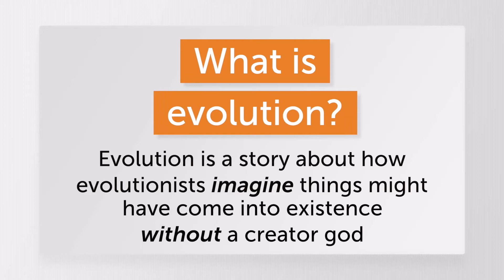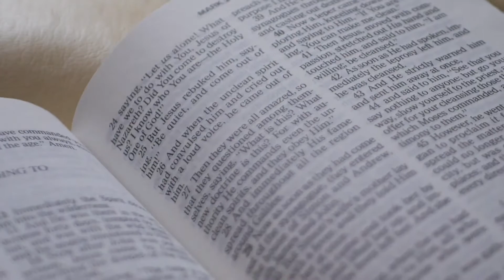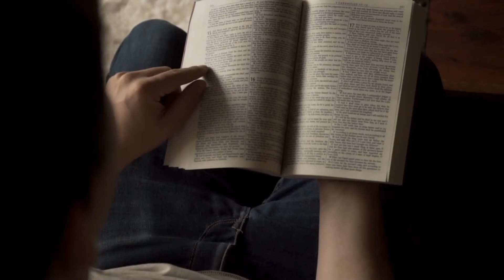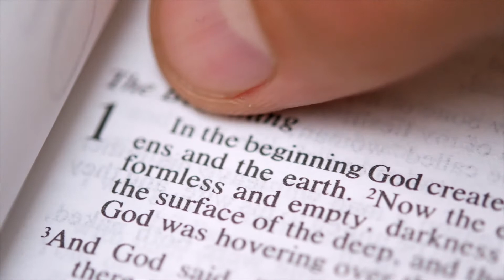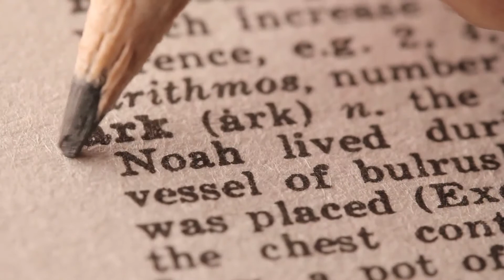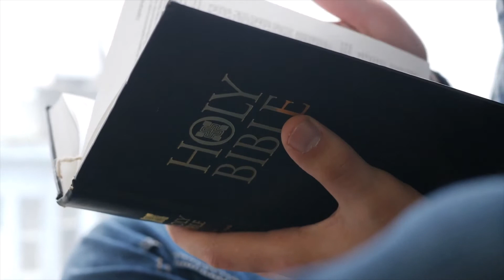Part 2 - Evolution and Creation Contrasted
Evolution-a Christian Response: Ten short lessons about evolution.  This video series was produced for a creationist audience, but evolutionists are invited to watch as well.

Part 2 - Evolution and Creation Contrasted:  Evolutionists describe the theory of evolution as a historical science and even as a historical narrative which is largely based on concepts and written without using scientific laws.   Evolution is a story about how evolutionists imagine things might have come into existence without a creator god.

The National Academy of Sciences wrote: “Biological evolution is part of a compelling historical narrative that scientists have constructed over the last few centuries. The narrative begins with the formation of the universe, the solar system, and the Earth, which resulted in the conditions necessary for life to evolve.”

Evolution is science the same as biology is science.  That said, famous evolutionists do call evolution a historical science. The video quotes Ernest Mayr, one of the most prominent evolutionists. Ernst Mayr was a professor of zoology at Harvard. Scientific American calls him “one of the towering figures in the history of evolutionary biology.” Mayer writes that evolutionary biology is unlike other fields of science. Other fields of science are based on laws and experiments. The methodology of evolutionary science is to construct “competing historical narratives” based on “concepts.” Ernst Mayr, “Darwin’s Influence on Modern Thought,” Scientific American website, November 24, 2009. [Mayr died in 2005. SA notes about this 2009 article: “This story, originally published in the July 2000 issue of Scientific American, is being made available due to the 150th anniversary of Charles Darwin’s On the Origin of the Species. This article is based on the September 23, 1999, lecture that Mayr delivered in Stockholm on receiving the Crafoord Prize from the Royal Swedish Academy of Science.”]